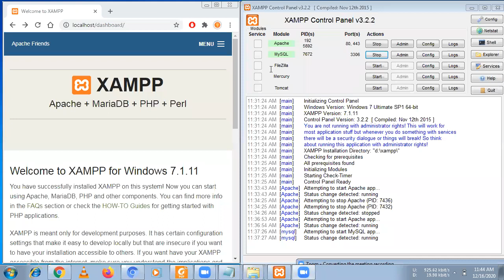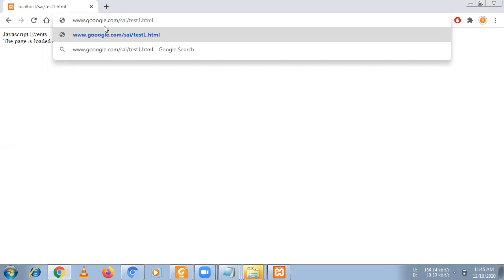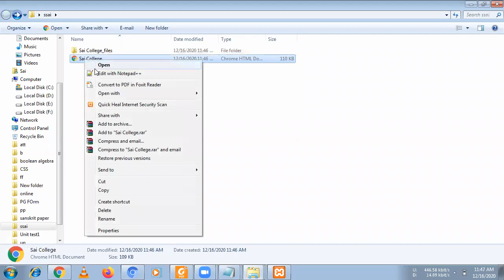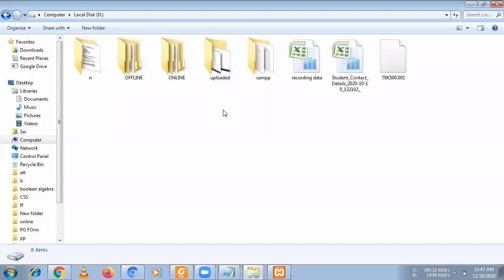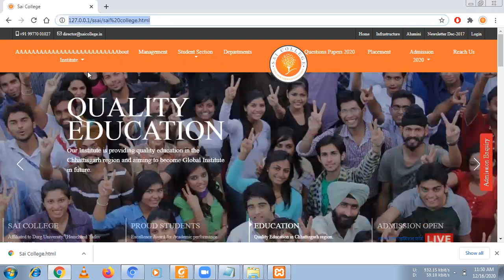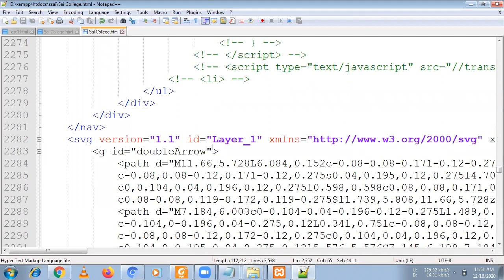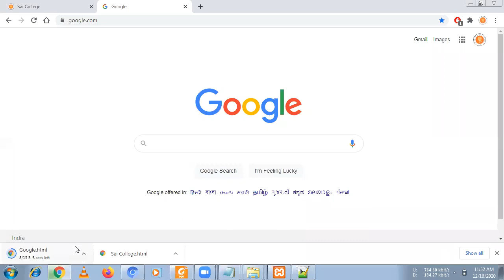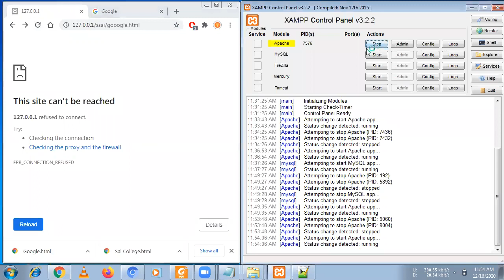Topic 004 Creating and Running PHP Script